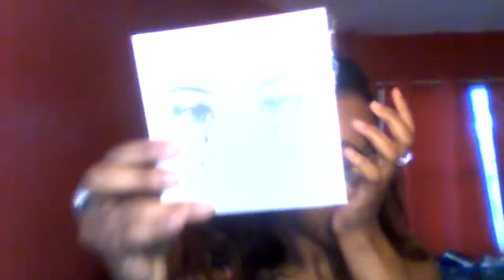NO MAKEUP || MAKEUP CHALLENGE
I JUST REALIZED THAT I MUTED MYSELF BY MISTAKE AND NOW I HAVE NO IDEA HOW TO FIX IT WHICH SUCKS!

NYX ALL OVER BALM ON LIPS
NYX HD FINISHING POWDER
THE BRONZE PALETTE ON EYES
LA COLORS CONTOUR STICK
NYX MATTE FINISH SPRAY
FIT ME (355 COCONUT) FOUNDATION
NYX LIQUID SUEDE (SOFT SPOKEN)
LA COLORS COVER PRO CONCEALER ( BCS279)
WET & WILD MASCARA ( VERY BLACK)